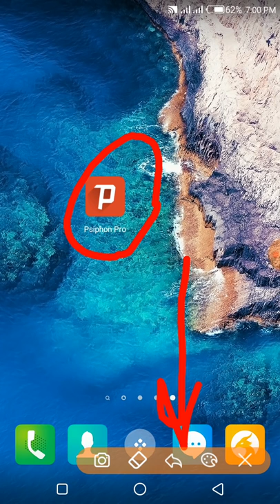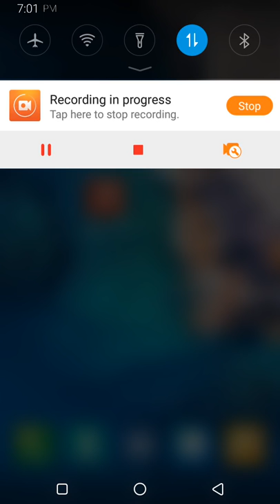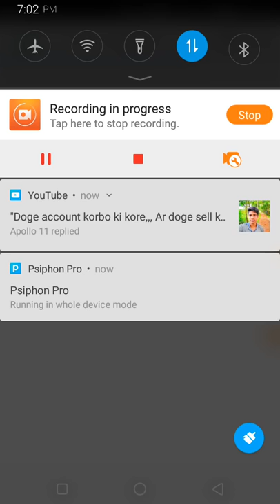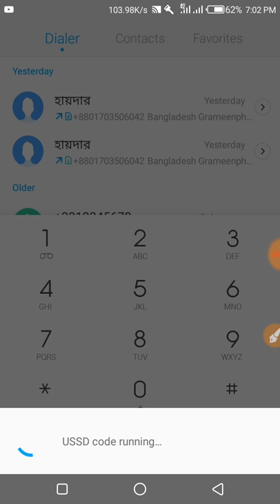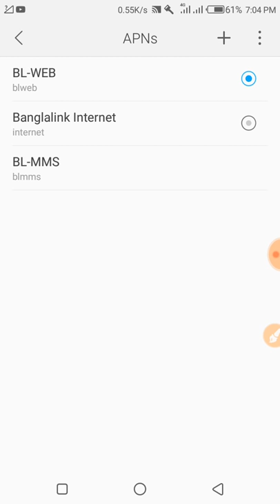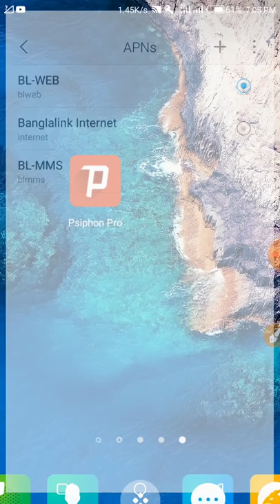Psiphon Pro Problem Solve [Part-1] Banglalink Unlimited Internet use 2019